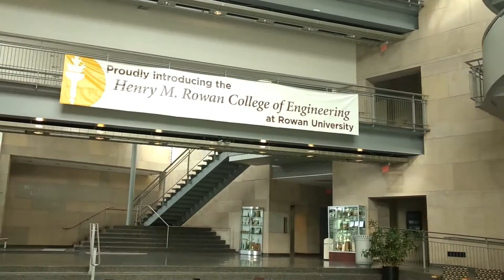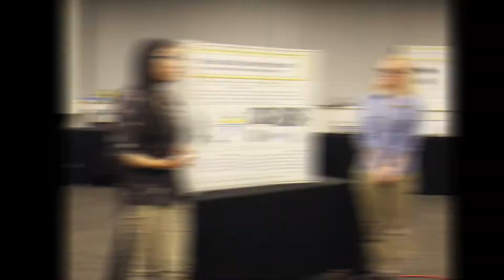American Engineering at Rowan University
A quick look from the student perspective on Engineering at Rowan University and in the US.